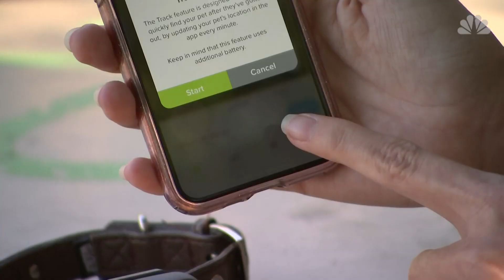Pet Gifts 2019